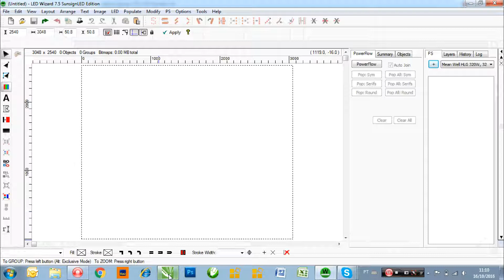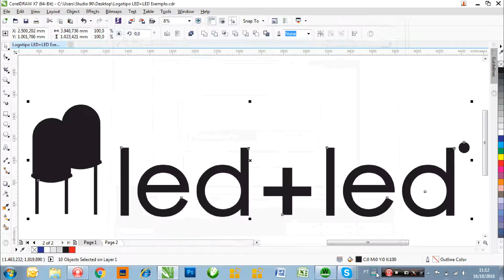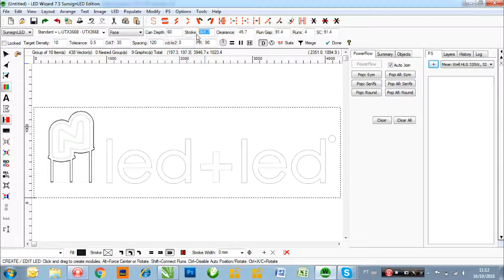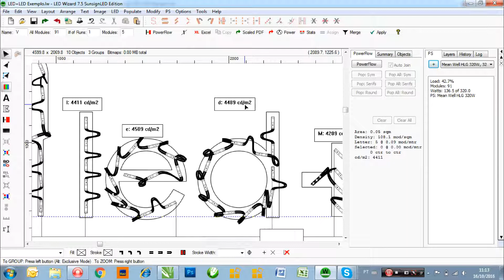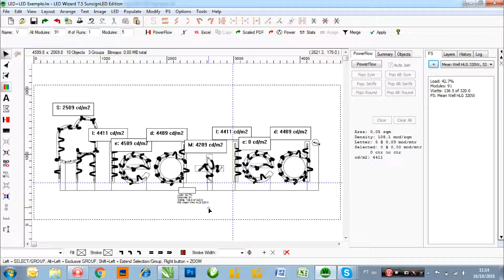Calculando LED em letra caixa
A LED+LED trás mais uma novidade !!!

Fazemos o cálculo do seu projeto em poucos minutos e com exatidão.